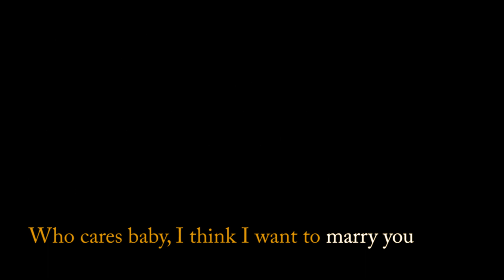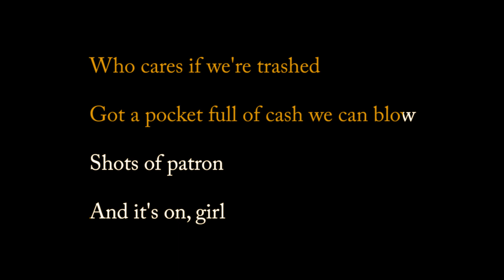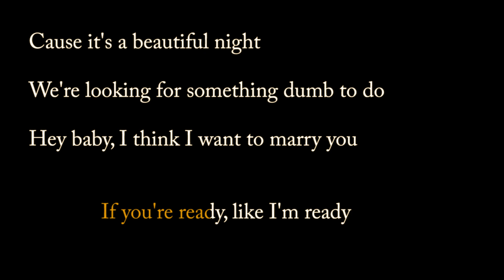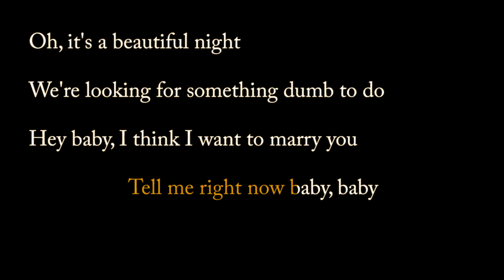Marry You - Bruno Mars [Acoustic Karaoke | Lower Key]